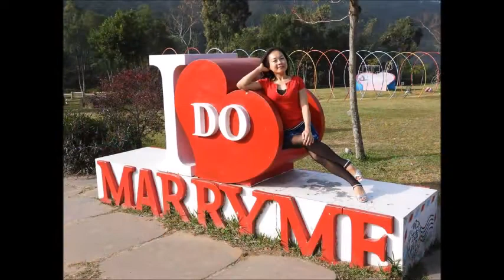2020 2 5分享財哥大師拍攝旺萊山 愛情大草原精湛大作 ~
2020 2 5分享財哥大師拍攝旺萊山 愛情大草原精湛大作 ~  美好音樂國樂~我如星君如月  財哥大師拍攝   盧正雄  配樂分享